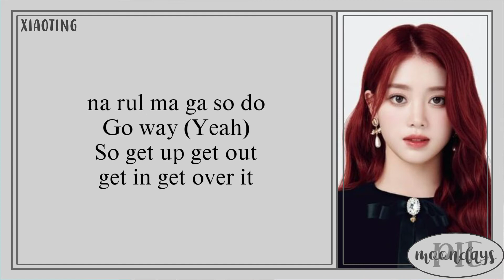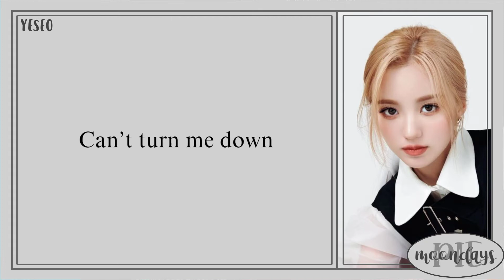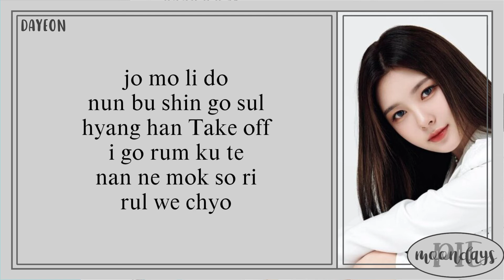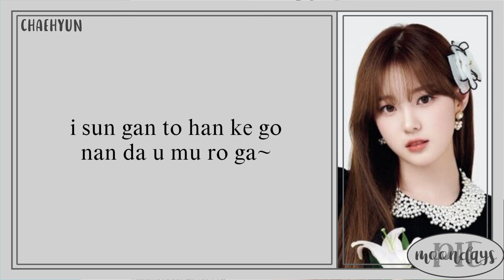KEP1ER (케플러) - The Girls (Can't Turn Me Down) Easy Lyrics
Info -,

Track : The Girls

Album : Kep1er (케플러) 3rd Mini Album Trouble Shooter

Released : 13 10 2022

Member : Choi Yujin, Shen Xiaoting, Sakamoto Mashiro, Kim Chaehyun, Kim Dayeon, Ezaki Hikaru, Huening Bahiyyih, Seo Yeongeun, Kang Yeseo